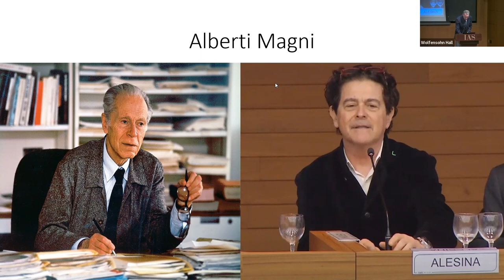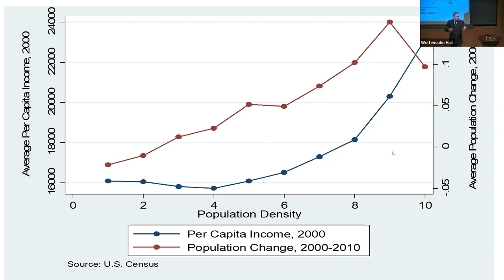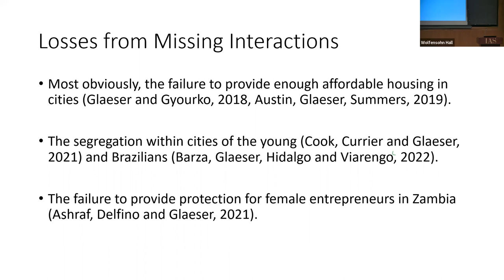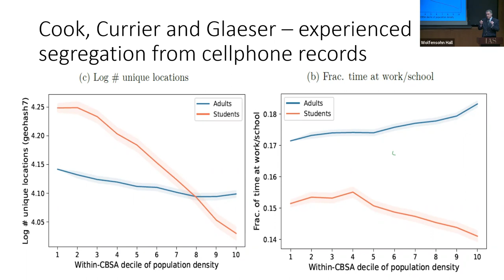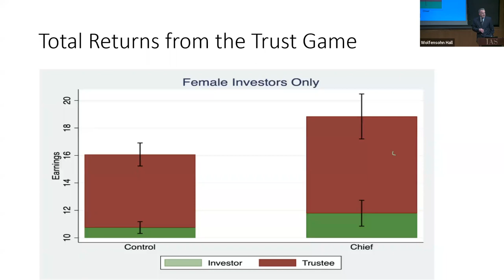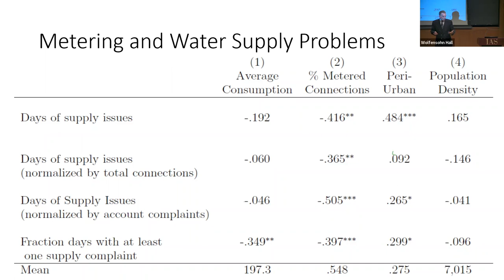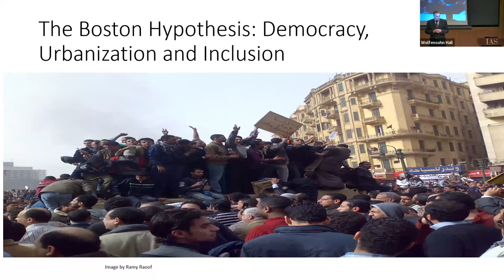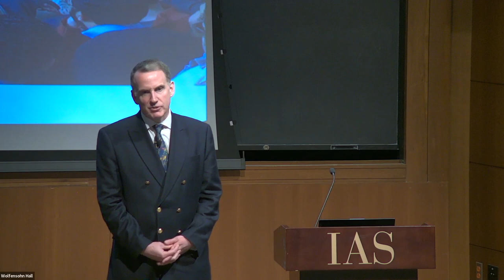The Connecting Machine: Cities in the Rich and Poor World - Edward Glaeser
Albert O. Hirschman Prize Lecture

Topic: The Connecting Machine: Cities in the Rich and Poor World
Speaker: Edward Glaeser
Department of Economics, Harvard University

The ultimate function of the city is to enable connections between people. Cities fail either because segregation means that those connections fail to occur or because those connections create calamities, such as epidemic outbreaks. New data sources increasingly enable us to measure the economic segregation of American children and adult workers in the poor cities of northern Brazil. New data also makes it possible for us to better understand which urban governments are providing the core urban services that enable the collaborative creativity that can make cities so magical.